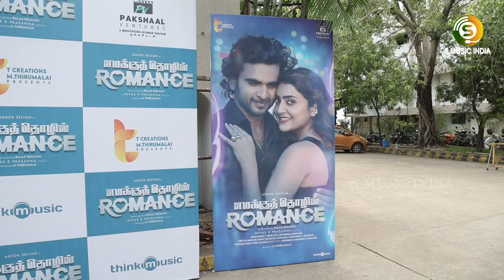Mahendra Singh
Audio Launch \ Mahendra Sing Speech